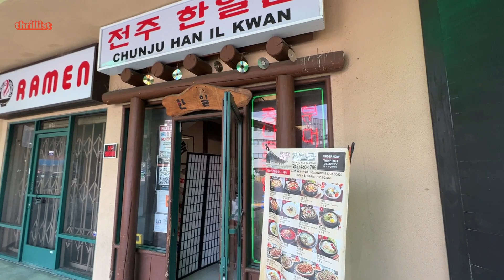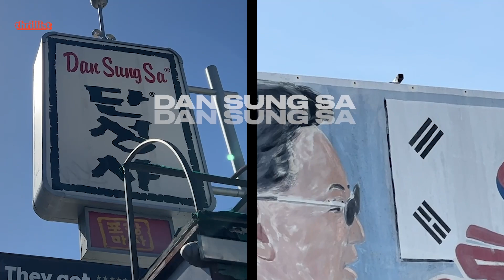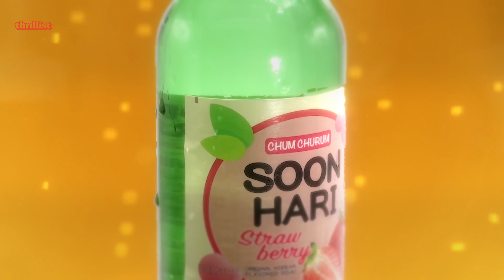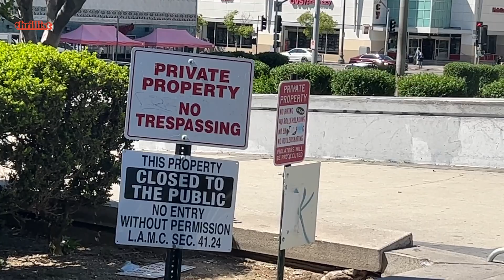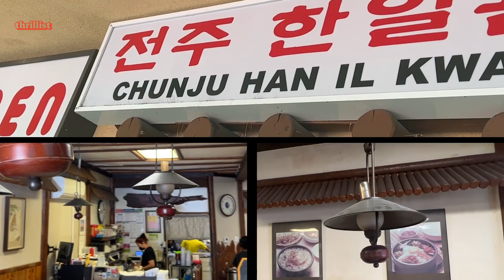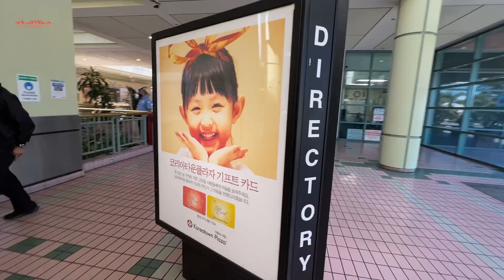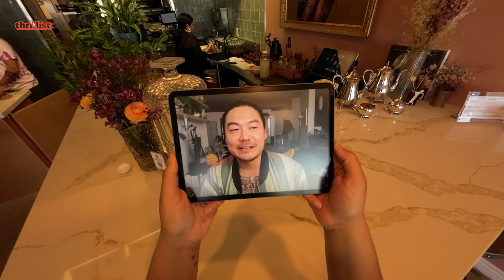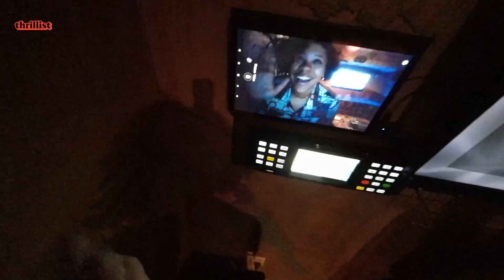Dumbfoundead Shows Us Where To Get the Best Chicken Katsu in Los Angeles | Ride With Me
Buckle up! This week on Ride With Me, we’re picking up Dumbfoundead,  battle rapper, actor, and podcaster…Oh, and did we mention he’s basically the honorary mayor of Koreatown, Los Angeles? Today, he’s taking us on a VIP tour of the neighborhood that raised him. Come along for the ride as Dumbfoundead shows us around his stomping grounds and takes us to the most legit spots in K-town, complete with Budae-jjigae, monster-sized kastu, karaoke, and soju. This is Dumbfoundead’s Koreatown.

In our new YouTube series, Ride With Me, we’ll show our audience how to experience neighborhoods through the eyes of our favorite celebrities and personalities. From their favorite slice shop to ease a hangover at 3am to their absolute go-to spot for unplugging from the world, our celebs will Zoom in and guide our host through their favorite neighborhood. And this is more than just a list of recommendations- we want to hear the stories that make these spots truly special. After we hang up, our host will spend the day riding around to see first hand all the magical elements that come together to make their neighborhood special to them. Enjoy the ride.

Credits:

Guest
Dumbfoundead

Host
Janae Price

Senior Producer
Gabrielle Williott

Senior Creative/Camera
Jake Rasmussen

Editor
Peter Wagner

Reginald Butler

Senior Designer
Maggie Rossetti

Production Coordinator
Charles Ross

Project Manager - Creative
Morgan Fowler

Post-Production Supervisor
Daniel Byrne

Senior Director - Development & Production
Leo Fernandez

Jim D’Amico

Meghan Kirsch